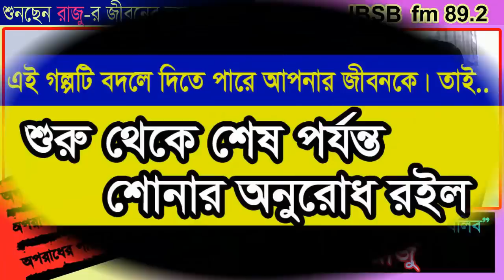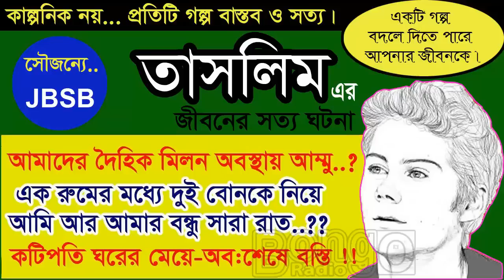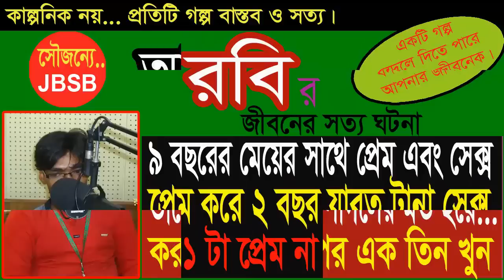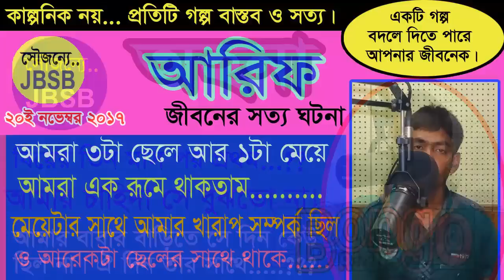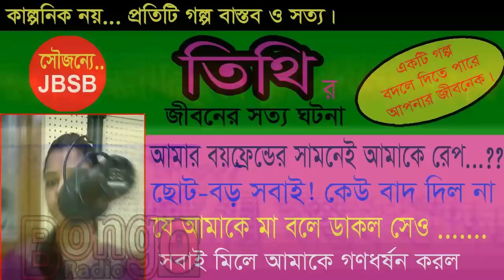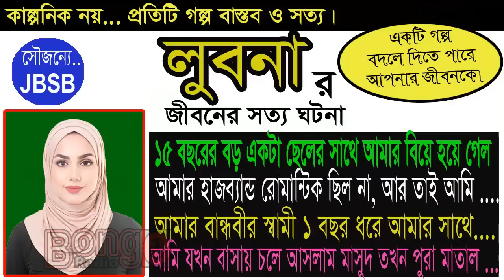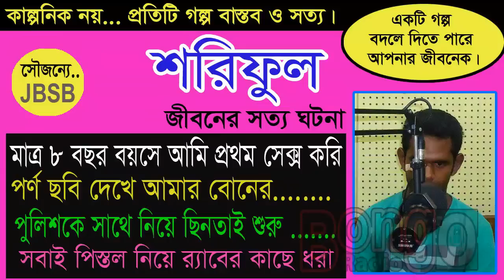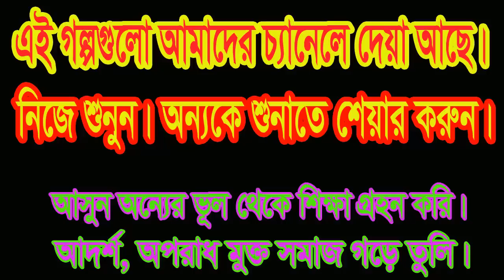Raju JBSB Jaha Bolibo Sotto Bolibo RJ KEBRIA Bongo Radio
আজকের অতিথী (রাজু)। এখানে রাজুর কণ্ঠে তার জীবনের সত্য গল্প তুলে ধরা হয়েছে।প্রতিটি গল্প বাস্তব ও সত|। প্র্রত্যেকটি গল্প থেকে কিছু না কিছু শেখার আছে।

বাংলাদেশ এফএম রেডিও'র সবচেয়ে সুন্দর সুন্দর বিভিন্ন গল্প সবার আগে শুনতে আমাদের এই চ্যানেলের সাথেই থাকুন।

Bongo Radio has the sole rights of all contents and it does not give permission to any business entity or individual to use these contents except Bongo Radio 2020.

This Channel is the Based on Educational Life Story. The uploaded all contents are Made by our own team. Also Sometimes We are using some Third-Party materials where we have the specific authorization and permission to use this on YouTube.